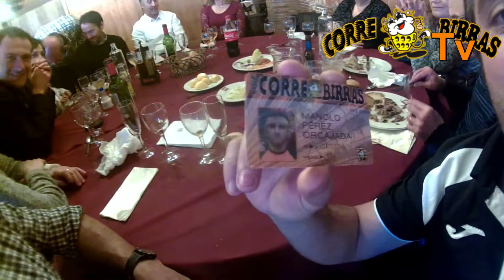Comida correbirras Enero 2015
Comida de invierno del club de Atletismo Correbirras,celebrada el uno de Enero del 2015